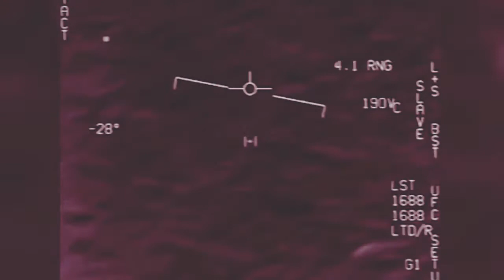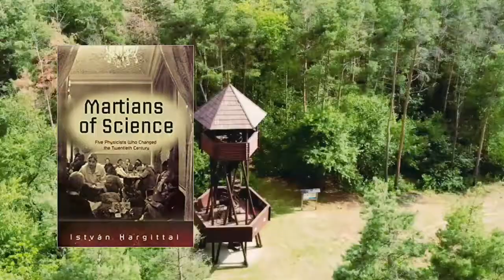LOS MARCIANOS DE LA CIENCIA | LOS CIENTÍFICOS HÚNGAROS QUE AUXILIARON A ESTADOS UNIDOS | N.BOURBAKI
"Los Marcianos" era un término usado para referirse informalmente a un grupo de prominentes científicos húngaros (en su mayoría, aunque no exclusivamente, físicos y matemáticos) que emigraron a los Estados Unidos en la primera mitad del siglo XX.
Leó Szilárd, quien en broma sugirió que Hungría era un escondite para los extraterrestres de Marte, fue quien dio origen a este término. En respuesta a la pregunta de por qué no hay evidencia de vida inteligente más allá de la Tierra a pesar de la alta probabilidad de que exista, Szilárd respondió: "Ya están aquí entre nosotros  – simplemente se llaman húngaros". Esta anécdota aparece en el libro de György Marx titulado The Martians.
Paul Erdős, Paul Halmos, Theodore von Kármán, John G. Kemeny, John von Neumann, George Pólya, Leó Szilárd, Edward Teller y Eugene Wigner están incluidos en este grupo.
Dennis Gabor, Ervin Bauer, Róbert Bárány, George de Hevesy, Nicholas Kurti, George Klein, Eva Klein, Michael Polanyi y Marcel Riesz también a veces se nombran como parte del grupo, aunque no emigraron a los Estados Unidos.
Loránd Eötvös, Kálmán Tihanyi, Zoltán Lajos Bay, Victor Szebehely, Albert Szent-Györgyi, Georg von Békésy y Maria Telkes igualmente son a menudo mencionados en conexión con el grupo.

Comenta, puedes hacer sugerencias para futuros videos.